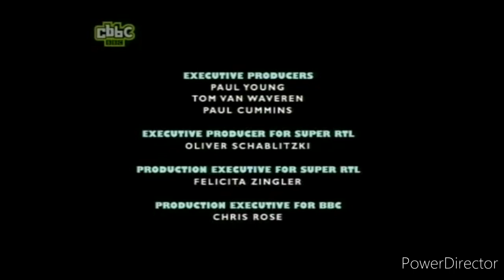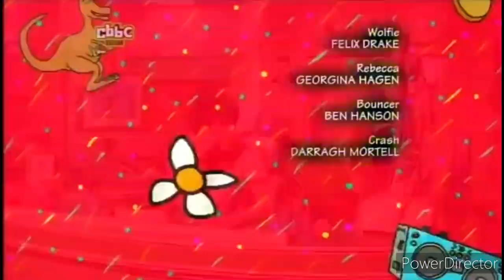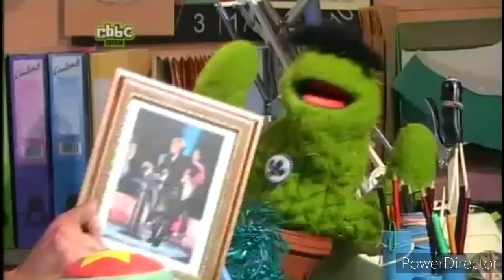CBBC Ed and Oucho - The First Day (Sept, 3rd 2007)